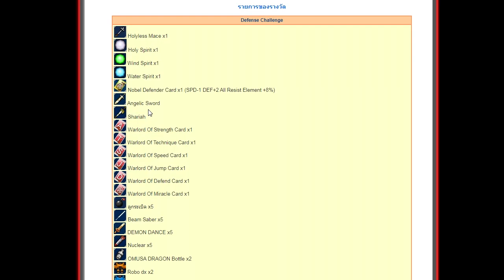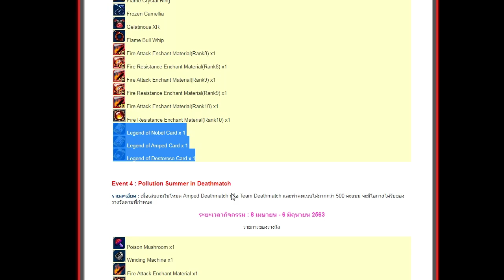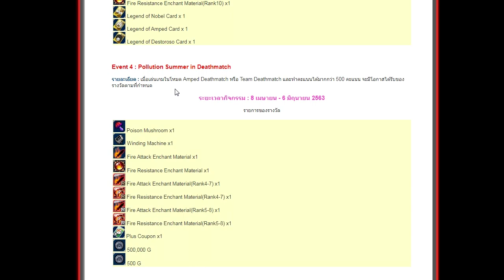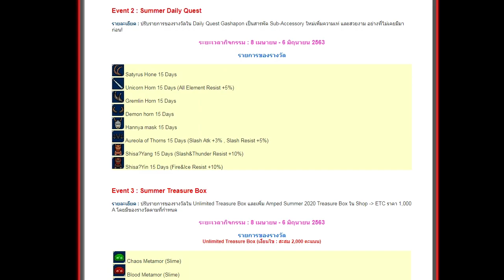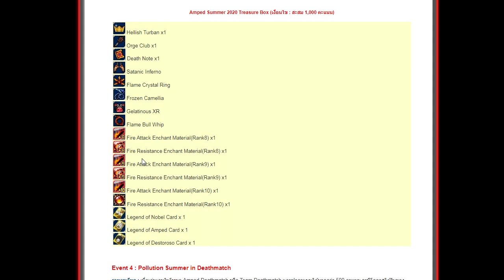Getamped - Summer 2020 Gashapon